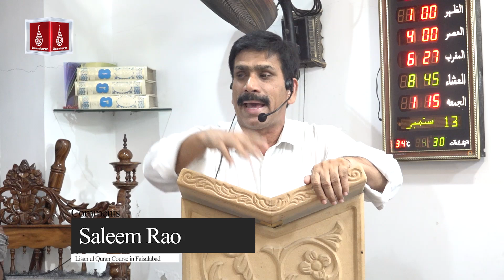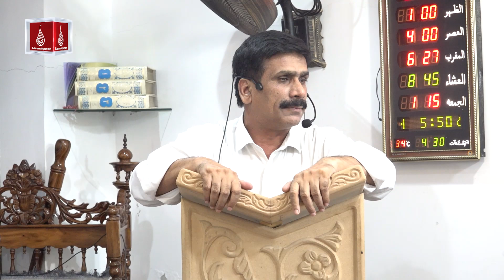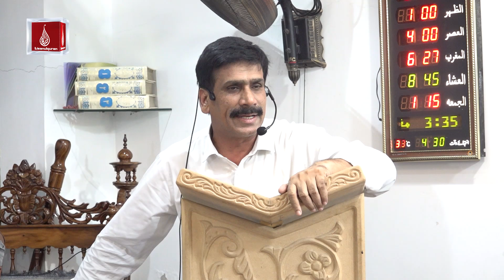Saleem Rao | Comments | Lisan-ul-Quran course in Faisalabad | Quran Institute Faisalabad